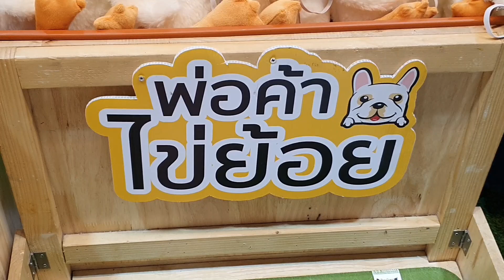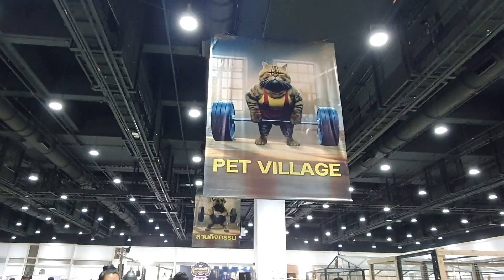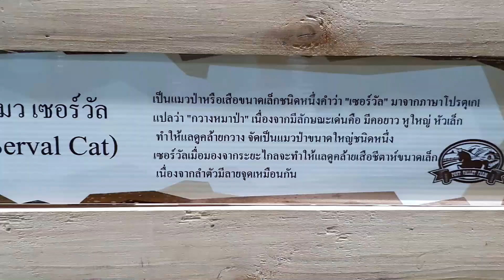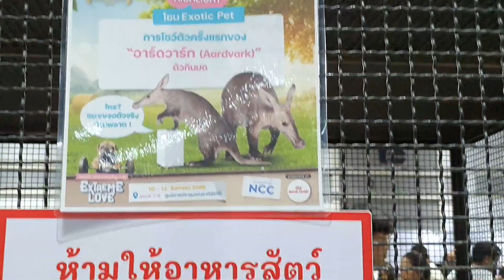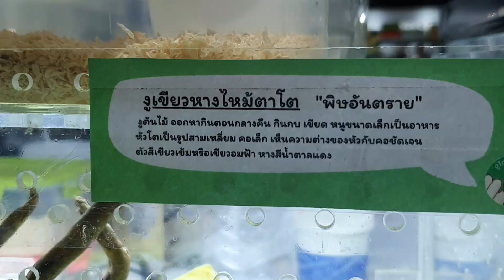พาชมงาน Pet Expo Championship 2023 10-13 สิงหาคม 2566 ศูนย์การประชุมแห่งชาติสิริกิติ์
พาไปชมบรรยากาศงานสัตว์เลี้ยงด้วยกันค่ะ
Pet Expo Championship 2023
10-13 สิงหาคม 2566 ศูนย์การประชุมแห่งชาติสิริกิติ์
(วันที่ถ่าย วันที่ 12 สิงหาคม 2566)

ขอบคุณทุกคนที่รับชมค่ะ